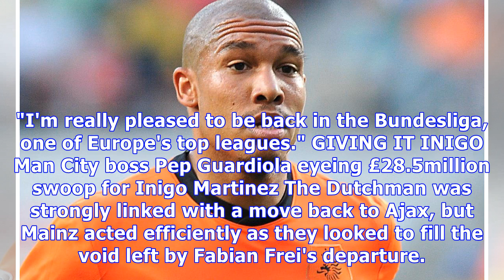Ex-Manchester City star Nigel de Jong leaves Turkish giants Galatasaray to join Mainz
Ex-Manchester City star Nigel de Jong leaves Turkish giants Galatasaray to join MainzDutch midfielder completed his switch to the Bundesliga after his contract expired with the Turkish giants FORMER Manchester City star Nigel de Jong has completed his move to Mainz. The 33-year-old signed a contract at the Opel Arena until summer 2018 after his Galatasaray deal expired. The Turkish giants confirmed on the club's homepage that the De Jong's contract had ended at the Türk Telekom Stadium. He had f...